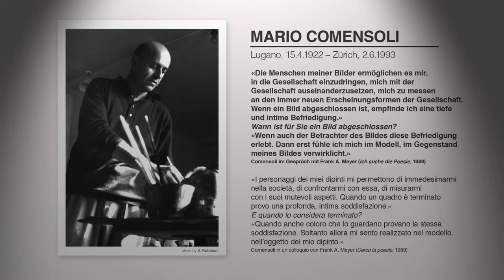Mario Comensoli - Lavori in corso / Work in progress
Questo filmato è la visita ad una galleria virtuale.
È virtuale perché è una mostra che non è mai esistita.
È virtuale perché le opere che si vedono all'inizio di ogni sequenza non esistono più.
Infatti questo filmato mostra le lavorazioni successive e continue che l'artista ha fatto sulle sue opere.
L'artista è sempre alla ricerca della perfezione e ha così continuato a dipingere sopra le sue opere, a volte anche ad anni di distanza, a volte quando l'opera era già stata esposta, fotografata o pubblicata su qualche catalogo.
"Work in progress" intende mostrare come Comensoli riutilizza le tele per trasformare e aggiornare i suoi lavori.

Questo filmato è stato mostrato durante l'esposizione "Quelle vite che vanno. Attualità di Mario Comensoli - 30 novembre 2013 —  23 febbraio 2014" presso il Museo Civico Villa dei Cedri di Bellinzona.

Mario Comensoli
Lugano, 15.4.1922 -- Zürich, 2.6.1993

«Die Menschen meiner Bilder ermöglichen es mir,
in die Gesellschaft einzudringen, mich mit der
Gesellschaft auseinanderzusetzen, mich zu messen
an den immer neuen Erscheinungsformen der Gesellschaft.
Wenn ein Bild abgeschlossen ist, empfinde ich eine tiefe
und intime Befriedigung.»
Wann ist für Sie ein Bild abgeschlossen?
«Wenn auch der Betrachter des Bildes diese Befriedigung
erlebt. Dann erst fühle ich mich im Modell, im Gegenstand
meines Bildes verwirklicht.»
Comensoli im Gespräch mit Frank A. Meyer (Ich suche die Poesie, 1989)

«I personaggi dei miei dipinti mi permettono di immedesimarmi
nella società, di confrontarmi con essa, di misurarmi
con i suoi mutevoli aspetti. Quando un quadro è terminato
provo una profonda, intima soddisfazione.»
E quando lo considera terminato?
«Quando anche coloro che lo guardano provano la stessa
soddisfazione. Soltanto allora mi sento realizzato nel modello,
nell'oggetto del mio dipinto.»
Comensoli in un colloquio con Frank A. Meyer (Cerco la poesia, 1989)

Production
Mario Barino | producer
Gioele Di Stefano | movie&sound designer
Vito Robbiani | art director

© Fondazione Mario ed Hélène Comensoli (Zürich)
mediaTREE (Savosa)
2013